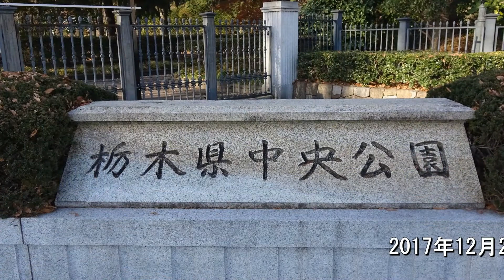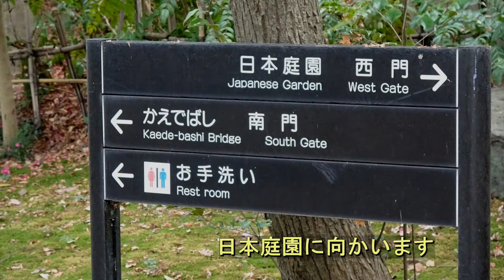初冬の花を求め「栃木県中央公園」再訪 （201.12.10）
初冬の花を求めて、一週間前の2017年12月3日に訪れた栃木県宇都宮市睦町にある「栃木県中央公園」を一週間後に再訪してみたところ、サザンカ、二期咲八重桜の下野乙女ほか、色々な花が見られました。園内の緑の相談所では「高等学校生花美術展」が開催されていました。一週間前⇒